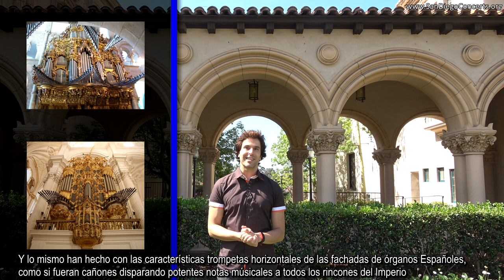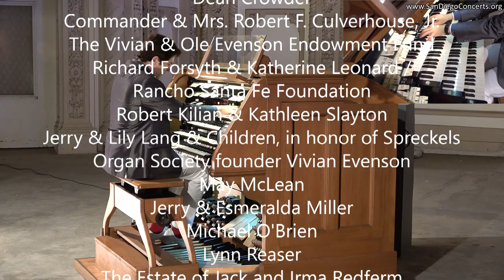ORGAN CONCERT · NOVEMBER 8 · RAUL PRIETO RAMIREZ · SPRECKELS ORGAN BALBOA PARK SAN DIEGO CALIFORNIA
OPTIONS AND INFORMATION HERE BELOW
2. VOTE FOR YOUR FAVORITE - VOTE POR SU FAVORITA
3. TODAY'S PROGRAM - PROGRAMA DE HOY
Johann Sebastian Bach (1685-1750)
Prelude in G Major BWV 568

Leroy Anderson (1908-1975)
The Typewriter (arr. Raúl Prieto Ramírez)

Annon. 18th century
Batalla Famosa

Concerto in G Major BWV 571/1

Ave María from Arcadelt S.183/2

Mephisto Waltz N.1 S.514
-transcribed for organ by Raúl Prieto Ramírez

The United States of America National Anthem
4. SKYP INTROS - SALTAR LAS INTRODUCCIONES
1:06
The Organ Pavilion in Balboa Park is the largest open-air musical instrument in the entire world. Every Sunday at 2pm international concert artist Raúl Prieto Ramírez - San Diego Civic Organist - performs a one-hour concert that combines different styles of music from Baroque to Rock, traveling through classical, romantic and contemporary... providing an all-inclusive musical experience from the heart of America's largest urban park.